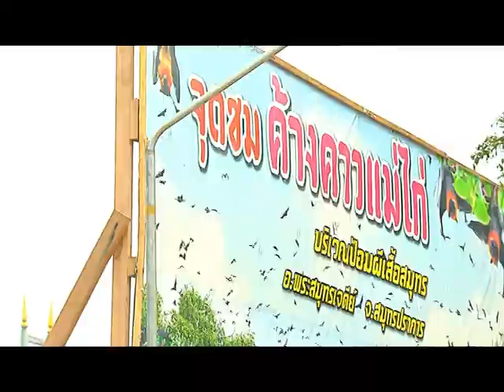รายการพระเครื่ีองเมืองสยาม |19 05 58 | EP 1/3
รายการพระเครื่องเมืองสยาม
ออกอากาศวันจันทร์ถึงศุกร์ เวลา 14.30 น. Miracle Channel